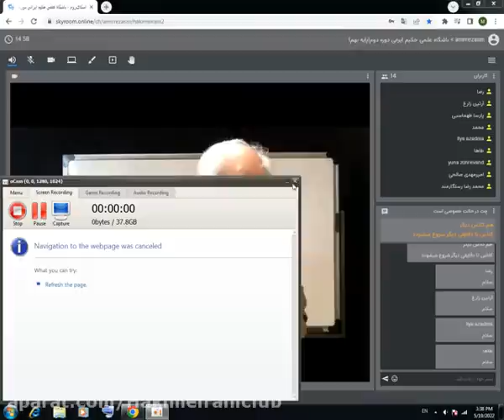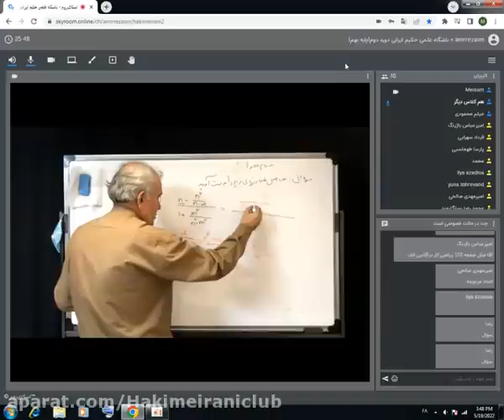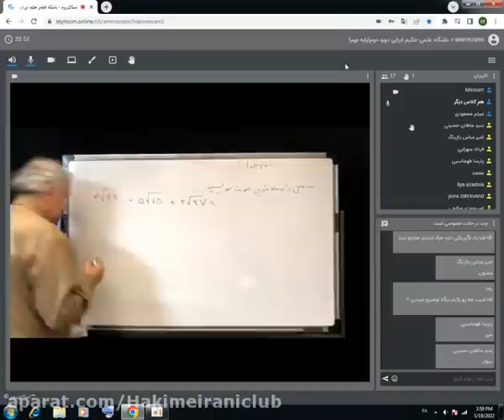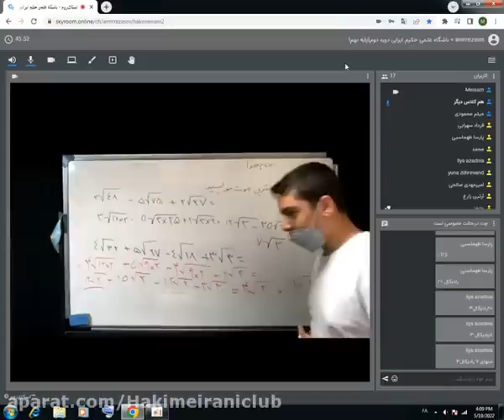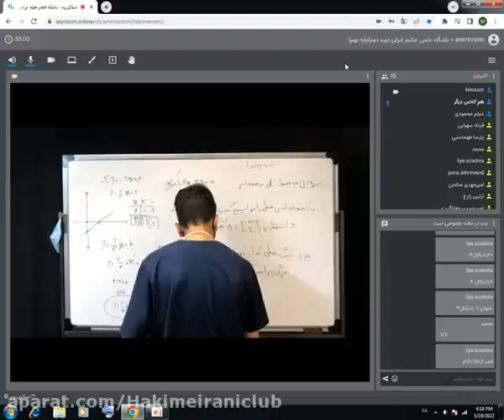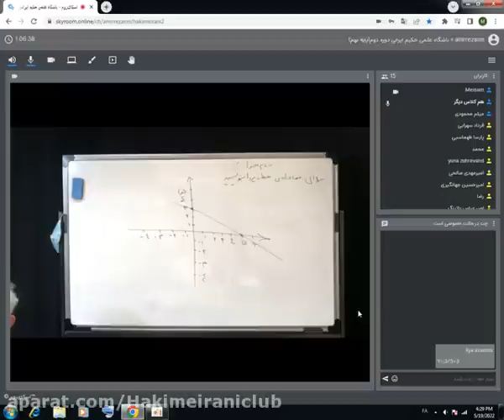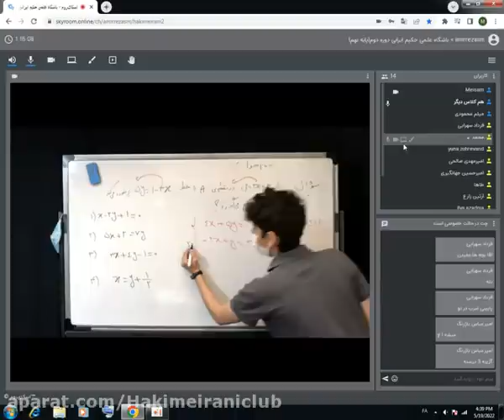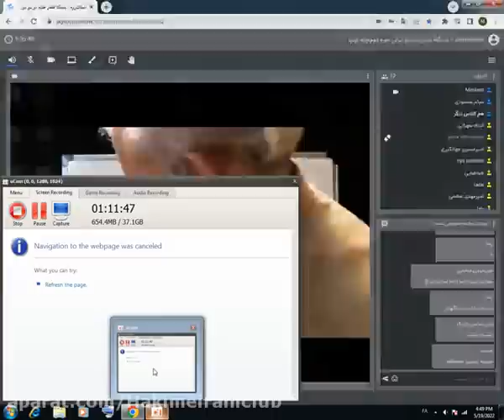Great experience The first bell of the first class on the 4th of January and 1